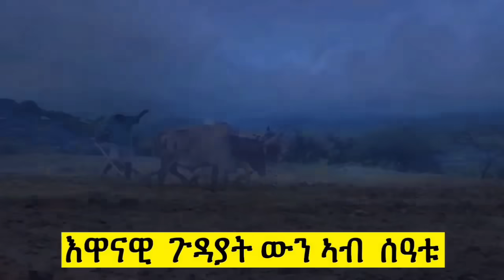ጽጹይ ሓበሬታ/ ሎሚ ድምጻዊት ኤደን መልሲ ሂባ/ ጉድ ልብያ ዝወዓለ/ ጓል ዓድዋ ሓቐኛ ሓበሬታ